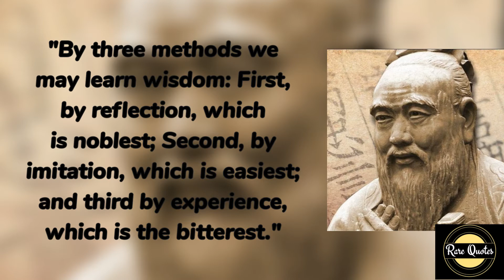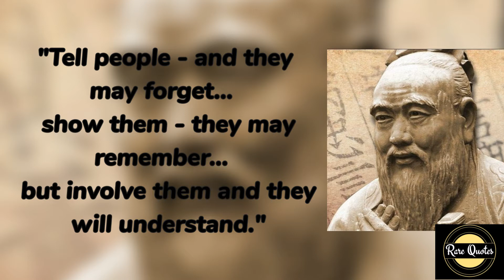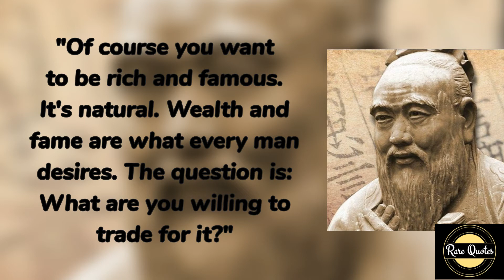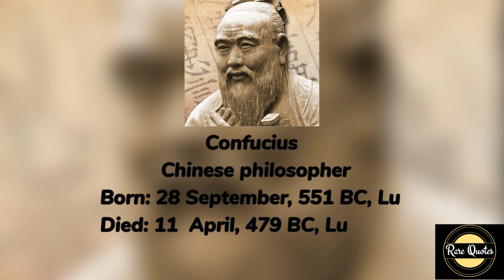Confucius's Quotes-Confucius wisdom Quotes#quotes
Confucius was a Chinese philosopher and politician of the Spring and Autumn period who is traditionally considered the paragon of Chinese sages. Confucius's teachings and philosophy underpin East Asian culture and society, remaining influential across China and East Asia to this day.